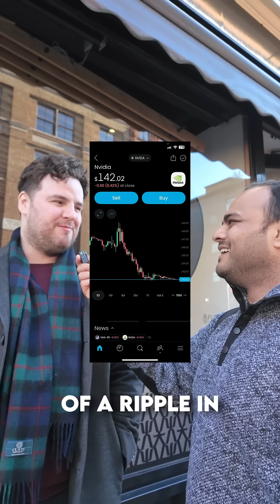📢 DeepSeek AI: Innovation or Invasion of Privacy? 🤔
🌟 DeepSeek AI is making waves in the AI world! Some say it's a ChatGPT competitor, while others worry about privacy risks and data security issues. With China entering the AI market, will DeepSeek disrupt the industry or raise concerns over its non-transparent data storage? 🤯

🚨 In this video, we hit the streets to ask real users about DeepSeek AI, ChatGPT vs. DeepSeek, and whether people trust these AI tools with their data. Some say competition is great, others fear data privacy breaches. What do you think? 💬👇